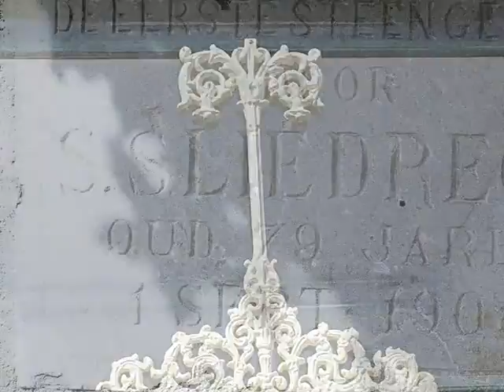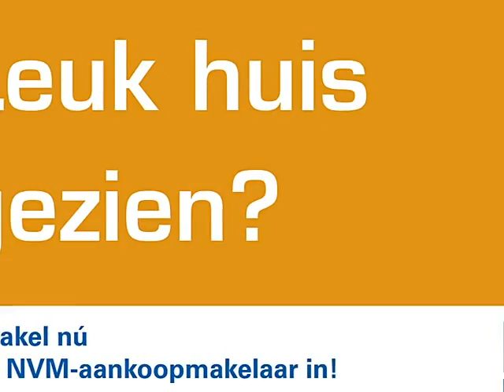Rotterdamseweg 316, 2628 AT Delft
Langs de weg naar het centrum van Delft vind u dit zeer markante (6 kamer) herenhuis met een woonoppervlakte van maar liefst 160m2. Deze vrijstaande woning met een zeer diepe achtertuin op het westen is uniek in zijn soort.
Op de oprijlaan kunt u naast de woning tenminste met 2 auto's op eigen terrein parkeren.

Deze woning biedt dat stukje meer ruimte waar men naar op zoek is! Diverse originele details zijn bewaard gebleven waardoor dit statige pand veel sfeer heeft en aan de voorzijde klasse uitstraalt.

Indeling:
Entree, tochtportaal met meterkast, ruime voor (slaap)kamer met spanplafond en doucheruimte, hal met trapopgang, toilet met fonteintje, toegang tot de woonkamer ca. 9.00x4.00m met fraaie afwerking, mogelijkheid open haard en uitzicht naar de voor- en achtertuin, gesloten moderne keuken voorzien van diverse (inbouw)apparatuur. Vanuit de gang heeft u toegang tot de tuin.

De diepe achtertuin is fraai aangelegd met diverse zitjes alwaar u altijd wel een plekje in de zon dan wel in de schaduw kunt vinden! De tuin is tevens ingericht met een houten schuur, buitenkraan en elektra.

Eerste Verdieping:
Ruime overloop met wasmachineaansluiting, forse hal met toegang tot 2e toilet, 2 slaapkamers aan de voorzijde, een kleinere slaapkamer aan de zijgevel en aan de achterzijde de 4de slaapkamer.

Bijzonderheden:
- bouwjaar 1908
- gebruikersoppervlakte 160m2, inhoud 485m3
- perceelsgrootte 269m2, gelegen op eigen grond en thans gebruik van extra tuin aan de achterzijde vd buren
- verwarming en warmwatervoorziening middels jaarlijks onderhouden Remeha W 28 eco CV-combiketel (1998)
- elektra is uitgebreid in 2004
- woonkamer voorzien van dubbel glas
- Pand zal zonder EPA label geleverd worden en voorzien van ouderdomsclausule
- gelegen nabij de TU Delft en diverse uitvalswegen

Kortom: een riant herenhuis met allure, 5 ruime slaapkamers, op een unieke locatie!

Interesse in dit huis? Schakel direct uw eigen NVM-aankoopmakelaar in.
Uw NVM-aankoopmakelaar komt op voor uw belang en bespaart u tijd, geld en zorgen.

Adressen van collega NVM-aankoopmakelaars in Haaglanden vindt u op Funda.